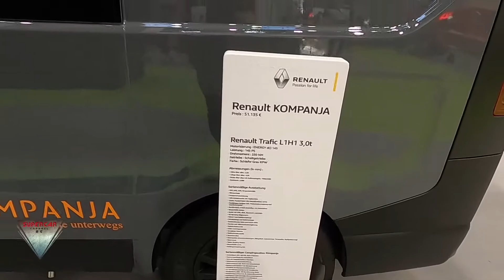2021 Renault Trafic Kampanja Campervan Roomtour Dusseldorf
Neuer Campervan-Ausbau auf Renault Trafic
Mit dem Kompanja feiert auf dem Caravan Salon ein neuer Campingbus auf Basis des Renault Trafic seine Premiere. Der Preis beginnt bei rund 40.000 Euro.
Der Kompanja – abgeleitet vom französischen Wort „compagnon“ für „Gefährte“ soll Kunden ansprechen, die sich einen Erstwagen-tauglichen Campingbus wünschen. Der Innenausbau ist sowohl für den Alltag, als auch fürs Camping ausgelegt, weicht dazu aber vom klassischen Grundriss etablierter Campingbusse wie zum Beispiel dem VW California ab.

Kompanja: Erstwagen-tauglicher Campingbus